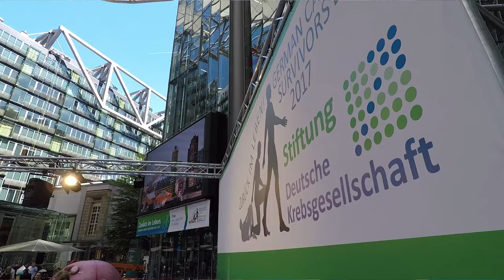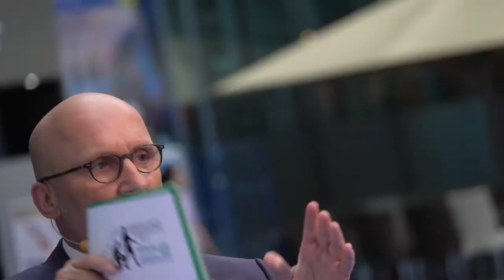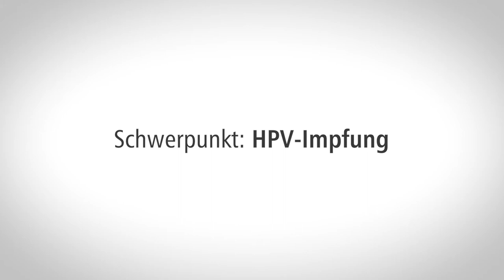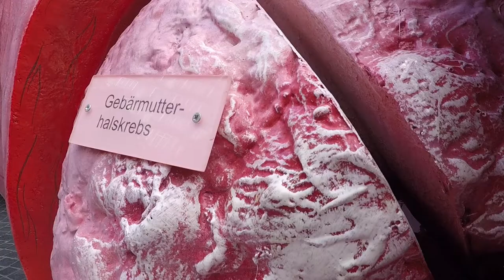3. German Cancer Survivors Day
Jeder Mensch hat eine Geschichte. Wer eine Krebserkrankung überstanden hat, hat eine besondere. Beim 3. German Cancer Survivors Day am 1. Juli 2017 in Berlin bot die Deutsche Krebsstiftung (die Stiftung der Deutschen Krebsgesellschaft) diesen Menschen eine Bühne, um unter dem Motto "Zurück im Leben" öffentlich über Erfahrungen und persönliche Überlebensstrategien zu erzählen und Mut zu machen. Schwerpunkt in diesem Jahr war die Rückkehr in den Beruf nach einer Erkrankung. Ein weiterer Schwerpunkt: HPV-Impfung gegen Gebärmutterhalskrebs. Auch am begehbaren Modell einer Gebärmutter konnten sich Besucher über die Entstehung von Gebärmutterhalskrebs informieren.